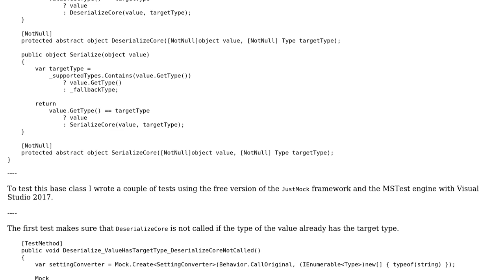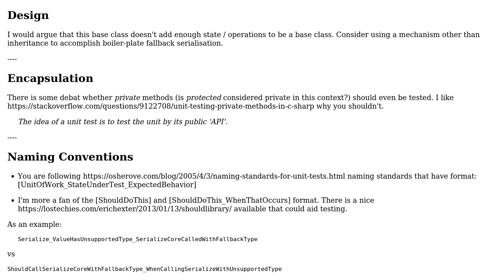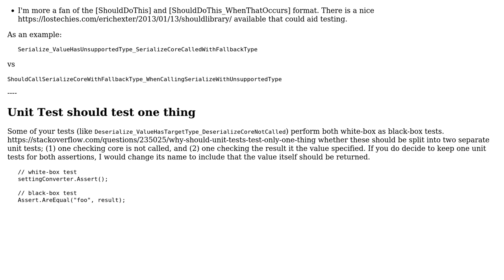Testing abstract SettingConverter with mocks